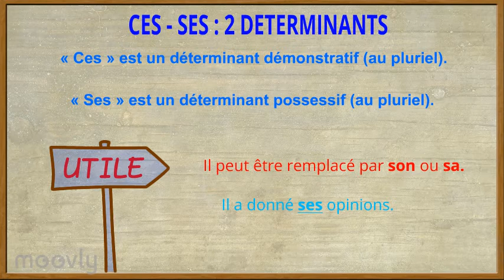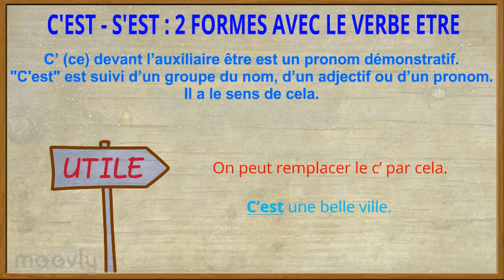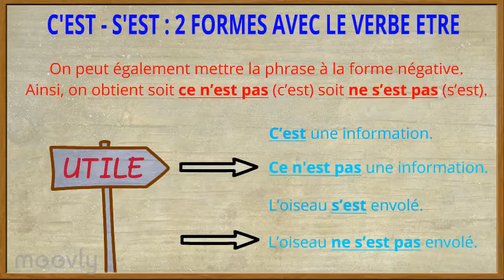O11 - Ces, ses, s'est, s'est